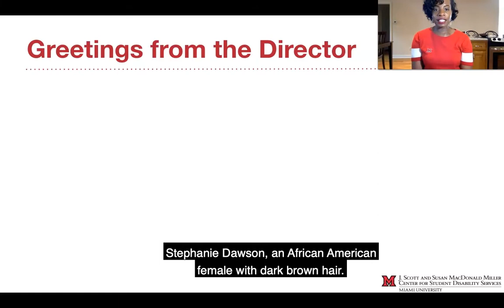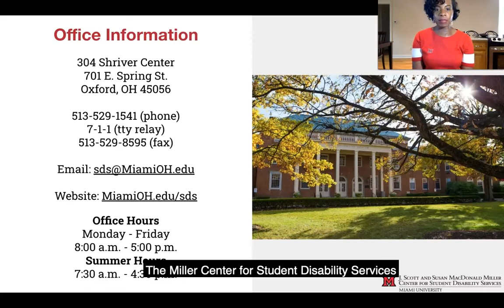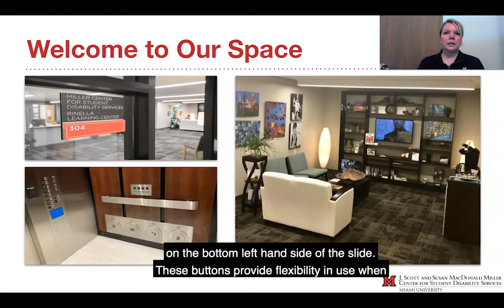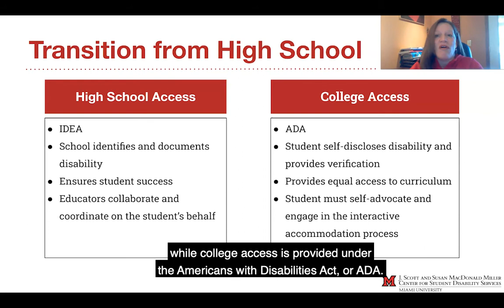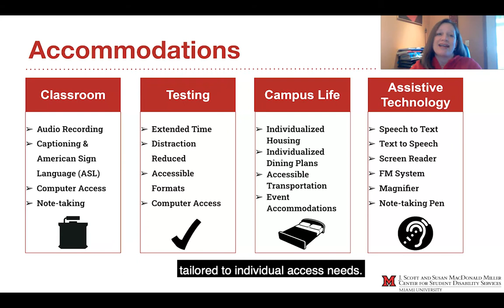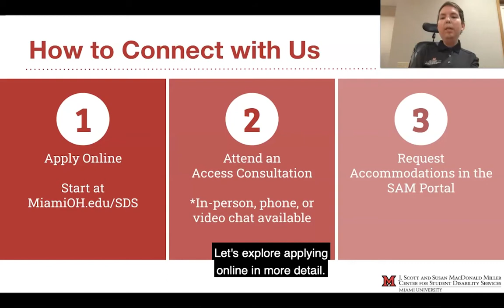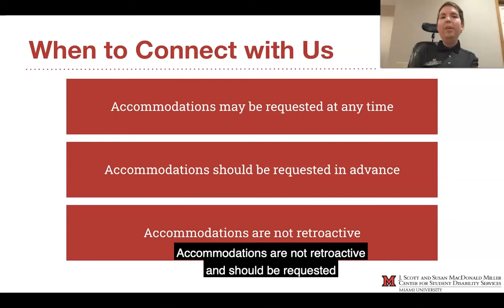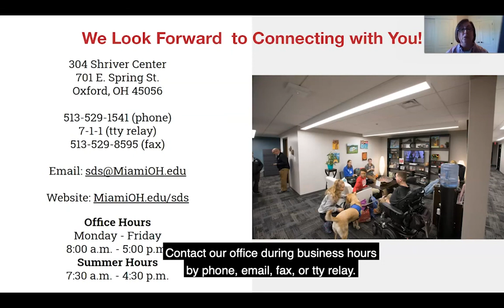Parent and Family January Orientation Miller Center Overview - Open Captioned